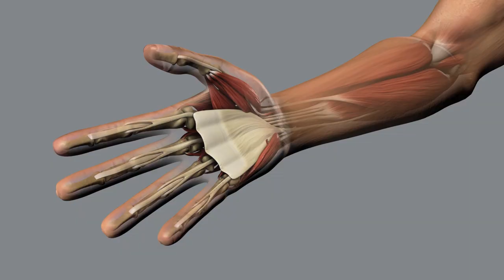Health and safety science at work (short)